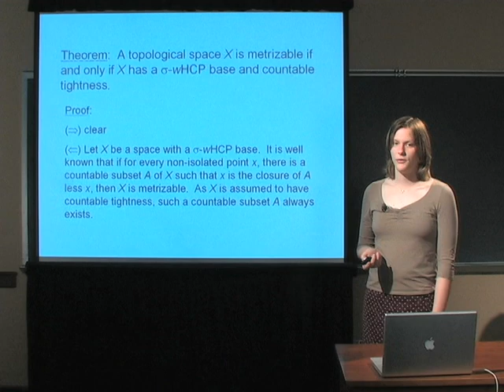Don't Overestimate Audience -- Take 1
Take 1: Just because you have been working on this topic for the last week, month or year does not mean everyone else in the audience is well versed on the topic.